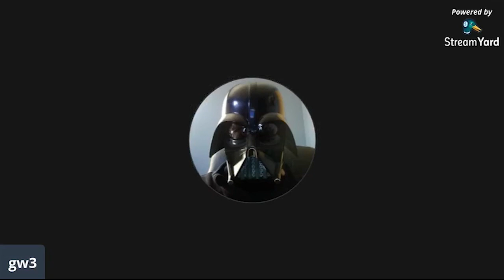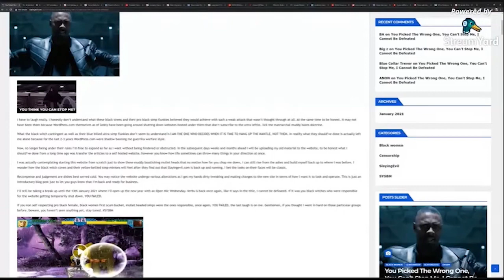SYSBM Guy goes on a Disturbing Rant because of my Channel @Expose the Manosphere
GW3 Extreme is at it again.